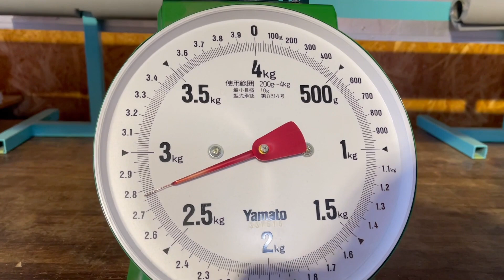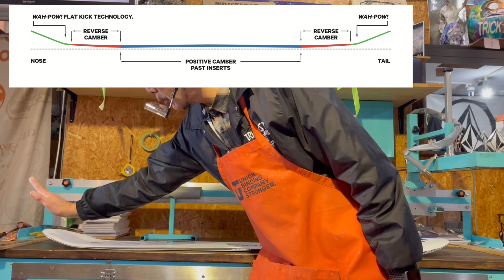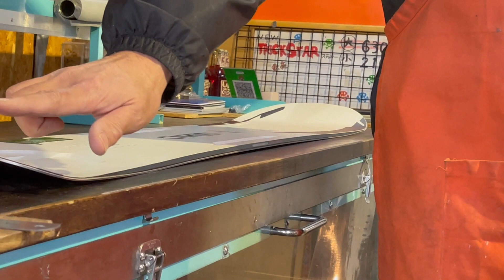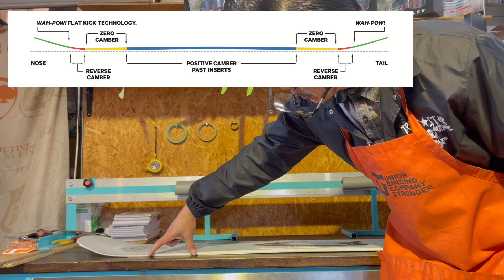メガマーキュリー大解剖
この動画を見れば、あのメガマーキュリーの全てがわかります！
メガマーキュリー超深掘り動画！です！